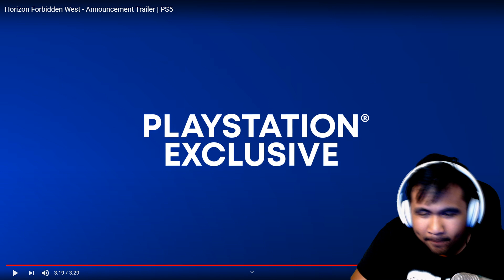datGuy reacts to Horizon Forbidden West Announcement Trailer! [PS5]